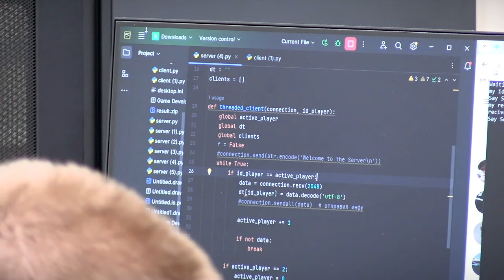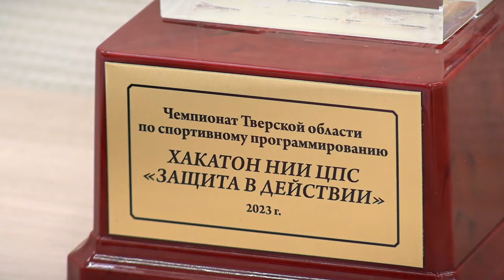Первые соревнования по спортивному программированию прошли в Твери